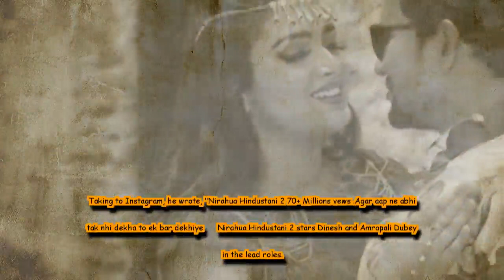Bhojpuri superstar Dinesh Lal Yadav's 'Nirahua Hindustani 2' garners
Amrapali made her debut opposite Dinesh Lal Yadav in Nirahua Hindustani.